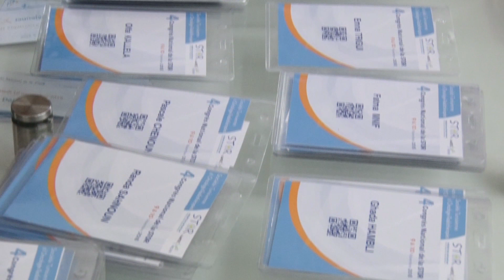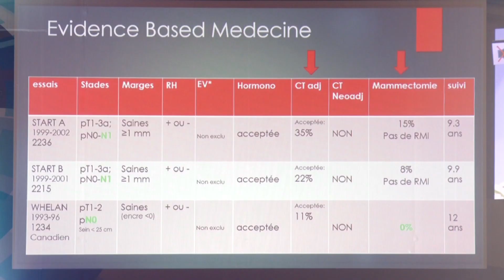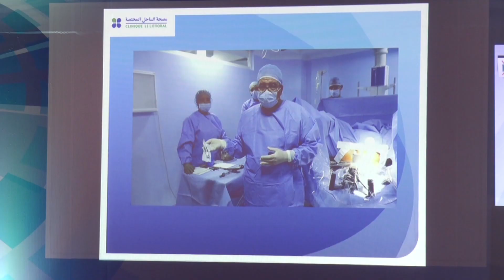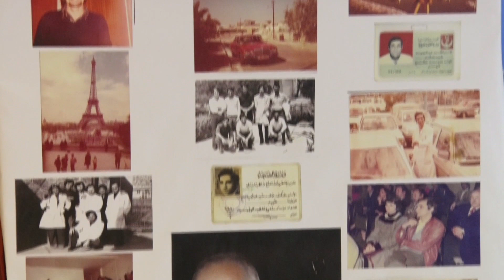Souvenirs STOR#SFAX2018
Félicitations
Grâce à vous Pr Jamel Daoud, le Congrès national de STOR s'est déroulé de mains de maîtres ! Encore une belle édition.